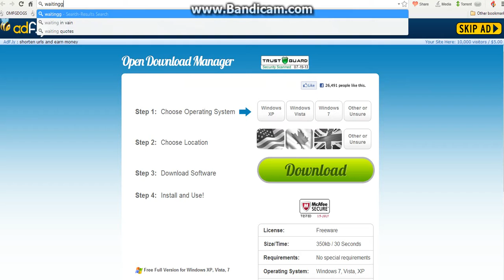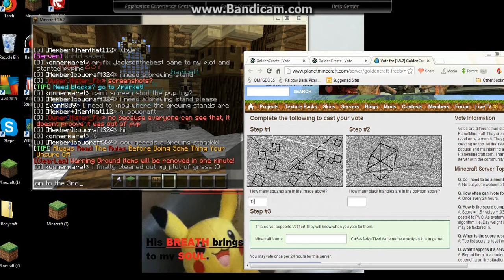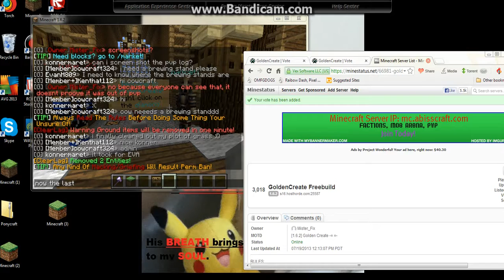How to vote for the Minecraft server Goldencreate; EASY SIMPLE GUIDE!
How to vote for minecraft server golden create!
Easy and simple lol
Fix just  running back on fourth lol
Server ip: fb.mc-gc.net